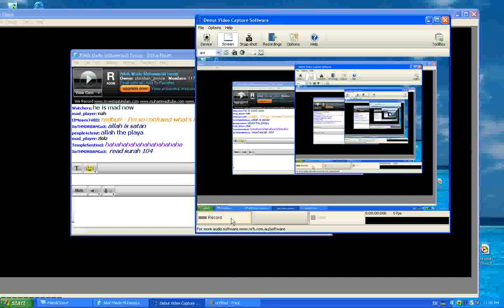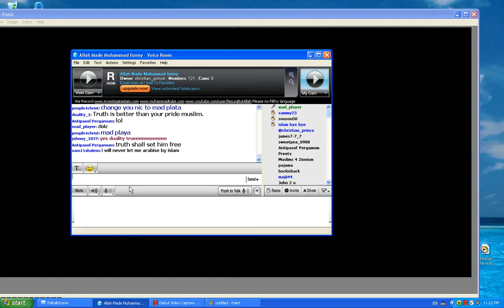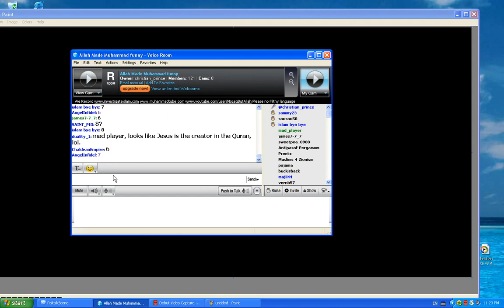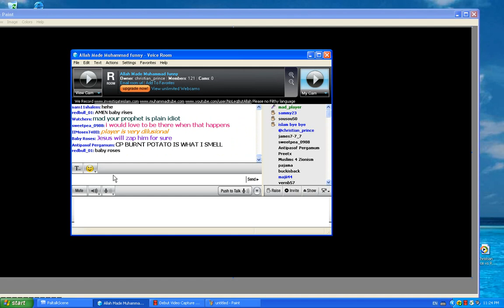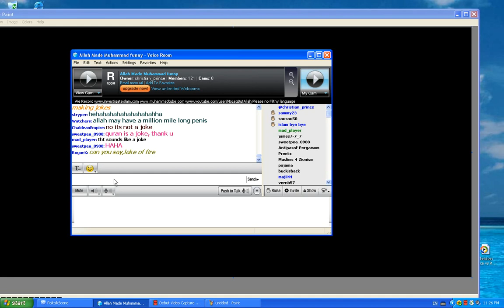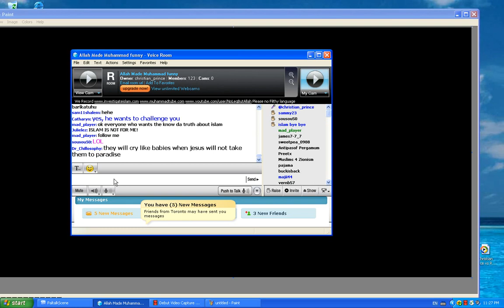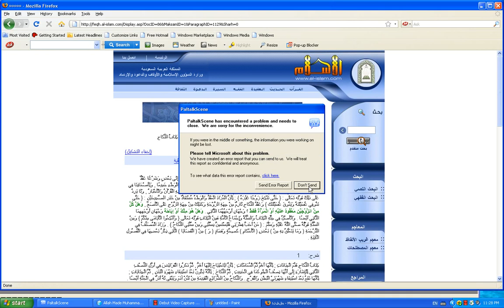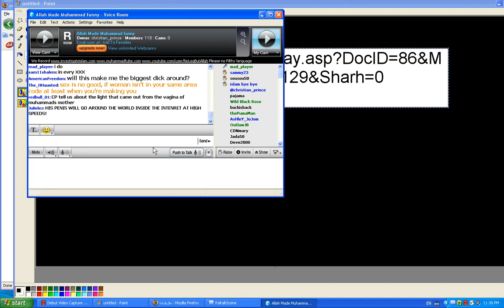Mad Player VS Christian Prince, Debate on Slavery, the heaven of Allah and a special bonus part 2